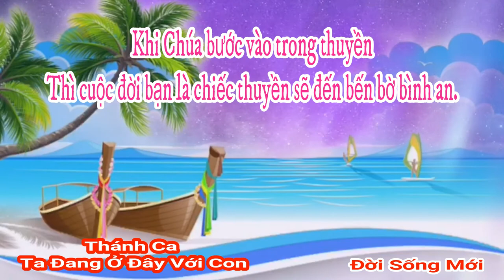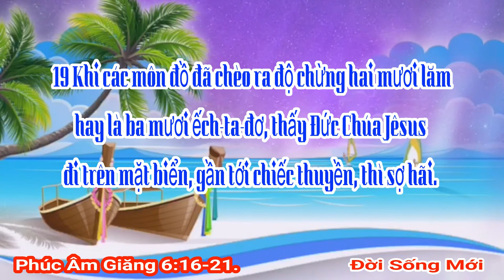Ta Đang Ở Đây Với Con